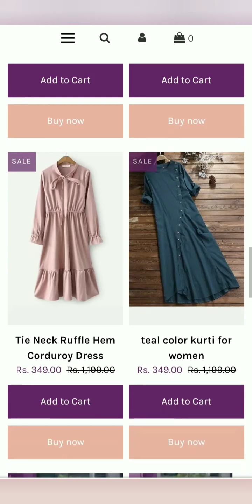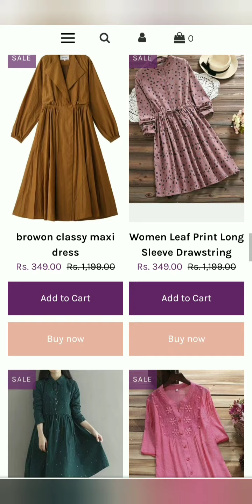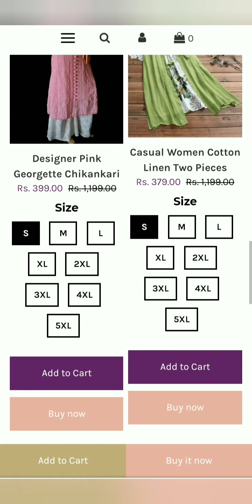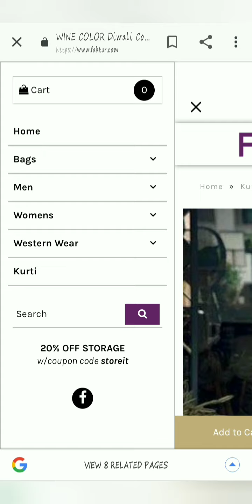Fabkur.com Review || Women Dresses In Just Only Rs. 349!! Fabkur.com से Shopping करे या नहीं ।।🤔🤔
Hii friends,

This video is about online shopping from new website.
In this video I'm going to share review of Fabkur. com
is fabkur real or fake??

fabkur. com
Fabkur.com
fabkur
Fabkur
favkur. com review
fabkur review
Fabkur. com review
review of fabkur
review of Fabkur. com

Pragyagoyal

Pragya Goyal